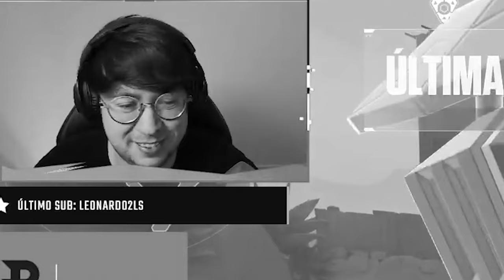TIXINHA E COREANO DOMINARAM O RADIANTE 😎